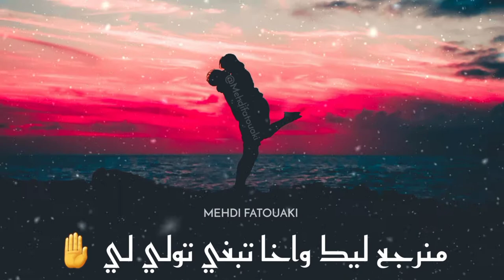حالات وتساب مغربية رومانسية مشهورة "أنا لي بغيت من قلبي 👌💛💬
الصفحة الرسمية

ورابط حساباتي

MEHDI FATOUAKI